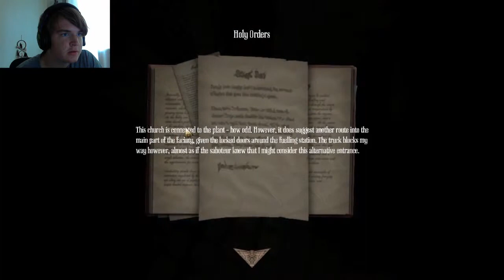Amnesia: A Machine For Pigs Walkthrough Playthrough Let's Play PART 3